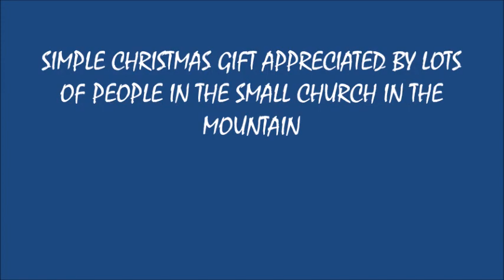SIMPLE CHRISTMAS GIFT APPRECIATED BY LOTS OF PEOPLE IN THE SMALL CHURCH IN THE MOUNTAIN